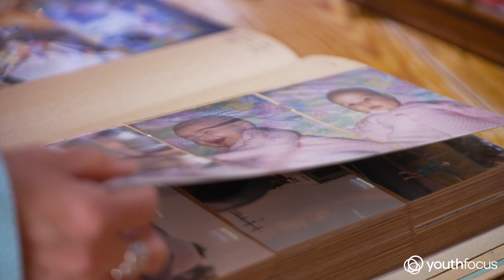Walk for Me 2021 - Kyah's Tribe (no subs)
Dee Franklin shares an emotive story about her daughter, Kyah, who tragically took her own life in 2020. Dee is now raising funds and awareness for Youth Focus through a virtual fundraising campaign, Walk for Me.